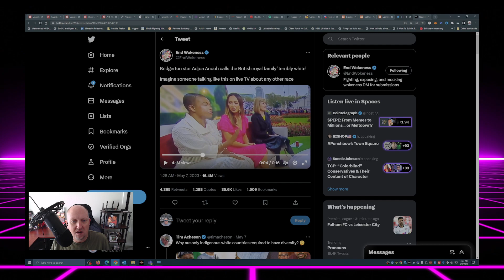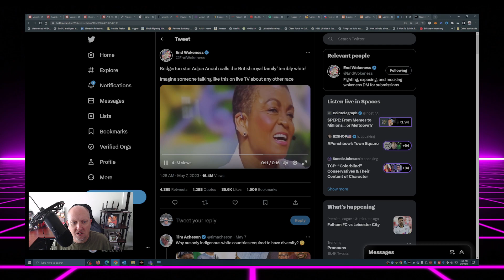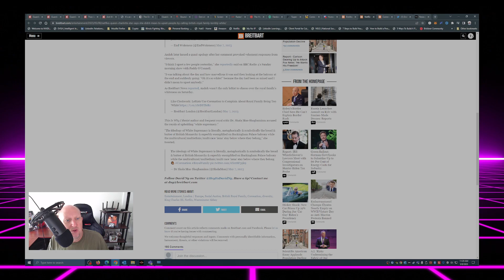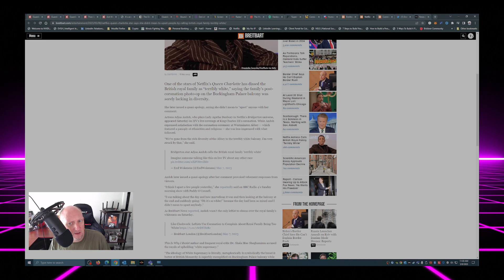You Won't Believe What Queen Charlotte's Actress Called the British Royal Family!